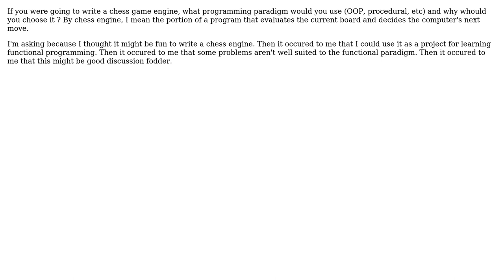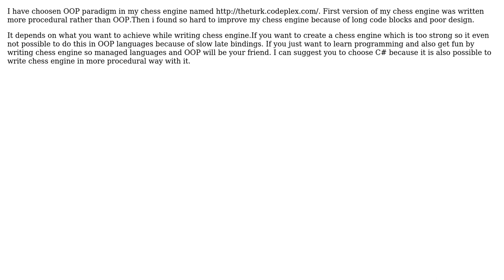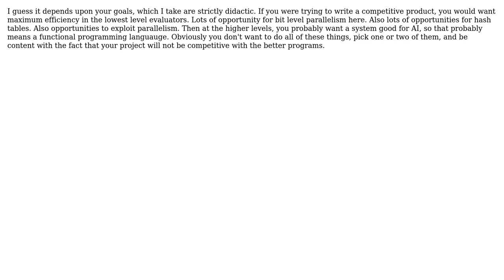Software Engineering: Which paradigm to use for writing chess engine? (4 Solutions!!)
Software Engineering: Which paradigm to use for writing chess engine?

With thanks & praise to God, and with thanks to the many people who have made this project possible! | Content (except music & images) licensed under CC BY-SA | Music | Images & others | With thanks to user poke user Omega Centauri user Ian Osgood user Homde user Freshblood and the Stack Exchange Network Trademarks are property of their respective owners. You are responsible for your own actions.